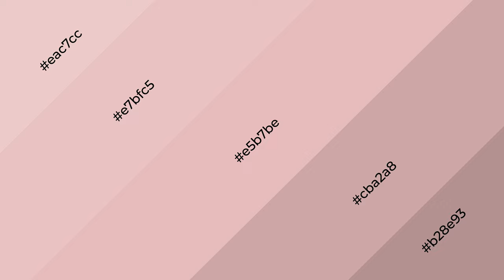Shades & Tints of Acadia Bloom color e5b7be A Cool Red color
Shades of Acadia Bloom color e5b7be Cool Shades of Acadia Bloom with Red hue for your project!

Shades
Hex cba2a8

Tints
Hex e7bfc5